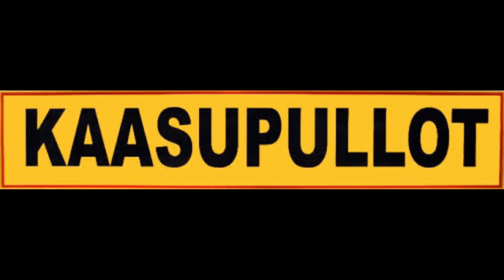Kaasupullot - Unimaailmaan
Demo v.1996 voc,gtr - Tommi Isoaho, gtr - Inehmo, b - Sami Järvinen, dr - Petteri Virtanen